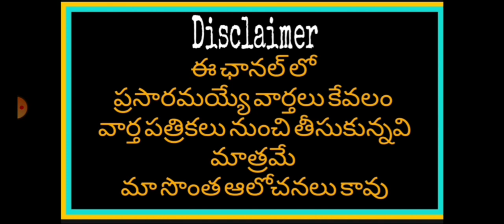Pensioners and Retired Employees Pensions Update in the Government Website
Pensioners Update

11TH PRC
11th prc fitment and basic pay details
11th prc telangana latest news
11th prc andhra pradesh
11th prc telangana
prc andhra pradesh latest news
11th prc ap latest news 2019
11th prc telangana latest news today
11th prc telangana
11th prc fitment table
11th prc fitment and basic pay details
11th prc latest news
11th prc in andhra pradesh 2019
11th prc telangana latest news 2019
ana latest news 2019
11th prc ap
11th prc fitment and basic pay details pdf